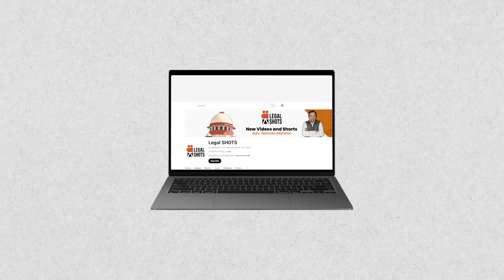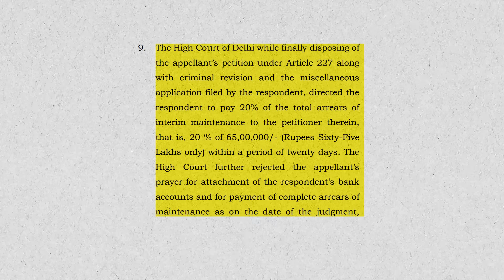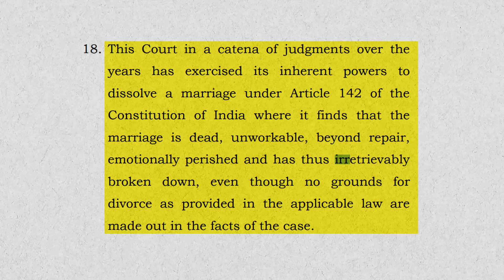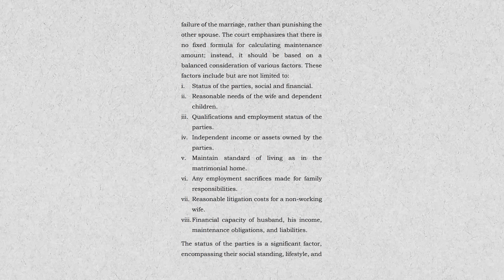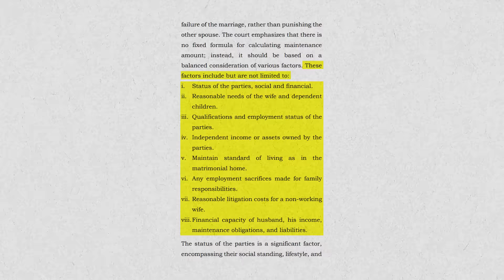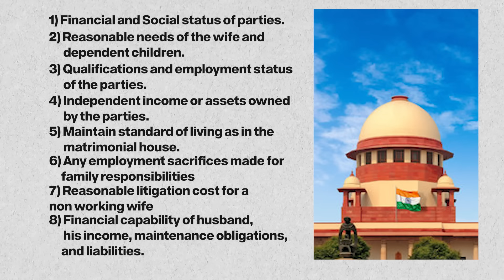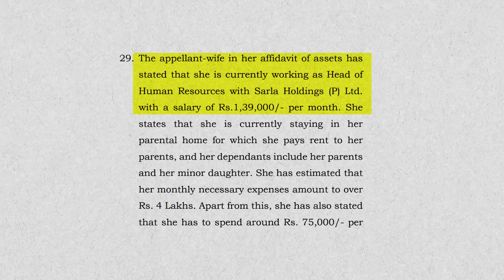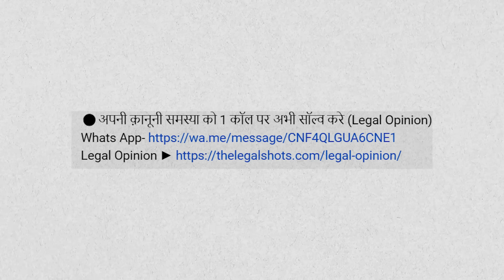Supreme Court Awards Rs. 2 Crore Maintenance to Wife I New Law on Maintenance I Divorce Law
⚫Description
Case title -Kiran Jyot Maini Vs. Anish Pramod Patel

Citation -Criminal Appeal Nos.of 2024 @ SLP (Crl.) Nos. 672-675 of 2024

In this landmark judgment, the Supreme Court in Kiran Jyot Maini vs. Anish Pramod Patel dissolved a marriage that had irretrievably broken down after nine years of separation. The Court emphasized the need to protect the dependent spouse, highlighting that maintenance should ensure a decent standard of living rather than punish the other spouse. The decision underscores that while there is no fixed formula for calculating alimony, it must be based on a balanced consideration of various factors.
Watch our video on 'Legal Shots' to understand the comprehensive framework laid out by the Court for determining maintenance in matrimonial disputes.
Don't miss this detailed analysis! Watch now on Legal Shots! 🎥⚖️

00:00- Introduction
01:27- Facts of the case
02:23- Arguments in Delhi High Court
02:48- Arguments in Supreme Court
03:26- Reasonings by SC on divorce
04:18- Judgement on determining maintenance
05:16- Factors for deciding maintenance (Rajneesh vs Neha)
07:41- Judgement by SC

Landmark judgment of Supreme Court on Limitation in Cheque Bounce I Section 138 of NI Act in hindi
Landmark Judgement of Supreme Court on Right of Daughter on Father’s Property in Hindi
Landmark Judgment of Supreme court on false 498A in India in Hindi
Landmark Judgment on Wife’s Right on Husband’s Property I Domestic violence act in hindi
1 दिन में प्रॉपर्टी से कब्ज़ा हटाए-Landmark Judgement by Supreme Court on Adverse possession in Hindi
Landmark Judgement of Supreme Court on Bail-2022 I Bail Law in India in Hindi
क्या पैसे से मिलेगी Bail ? Landmark Judgement of Supreme Court on bail conditions in Hindi